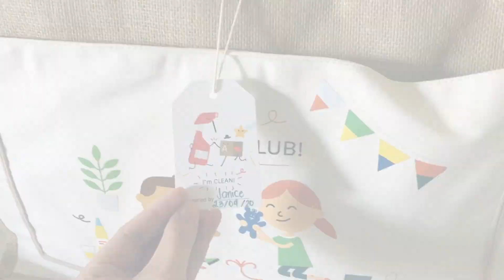KIDDOS Toys Club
Kudos to KIDDOS Toys 🧸

Finally got our first set of toys We are so excited to get this yesterday and I forgot that it’s Friday.

It’s a very creative and unique concept. I love the smell of their bag (that’s the first thing I noticed) - it’s clean and fresh. The toys are eco friendly and age appropriate. I’m not fan of plastic toys. I prefer wooden toys and montessori type of materials. I definitely recommend.